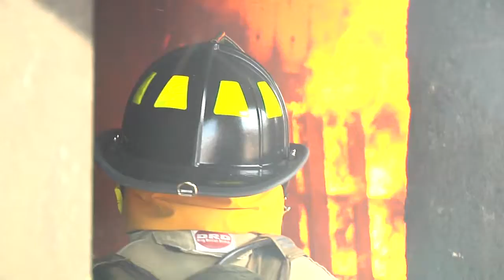First Responders and Our Communities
The Pennsylvania House of Representatives recently passed several bills aimed at addressing the crisis facing police, EMS, and other first responders. Rep. Russ Diamond comments on why taking action for our helpers and heroes is so important for our communities.